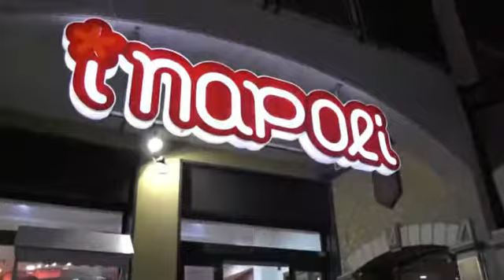Ristorante Catering I Napoli interviste